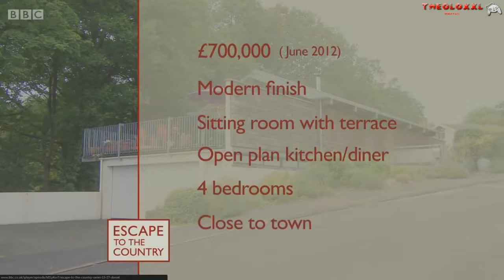🔴 ETTC 2022 | Escape to the Country Season 2022 🍀 Dorset Series 33 - 37🏠 FE 2022